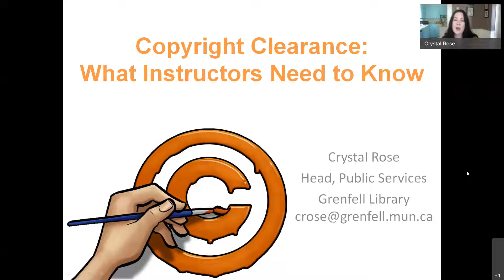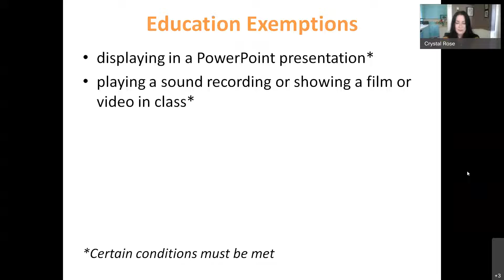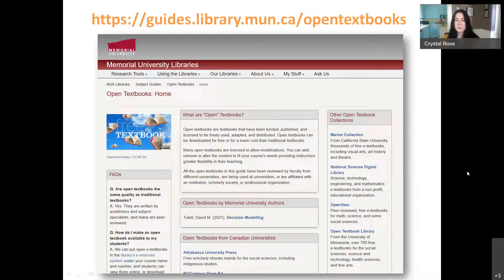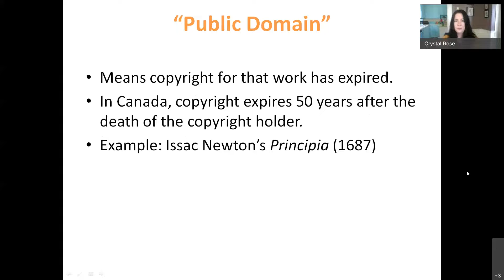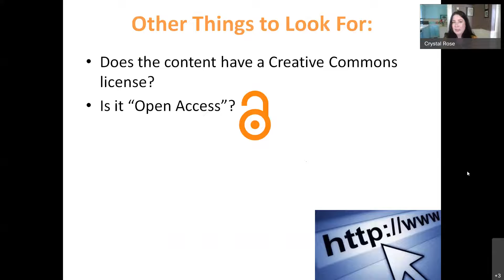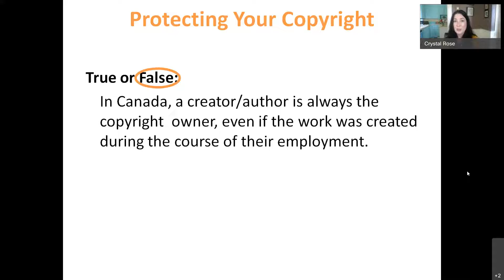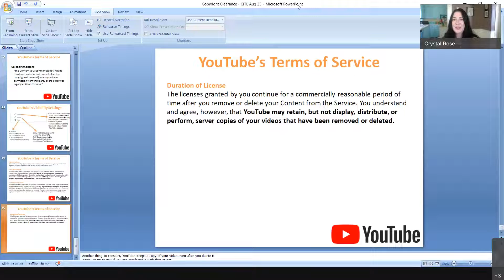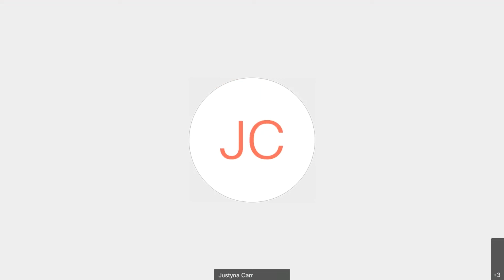Copyright Clearance - What Instructors Need to Know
Memorial University’s Libraries is now responsible for copyright support services. This presentation discusses the library’s copyright clearance service, and guides for using images, films, and other materials in courses.